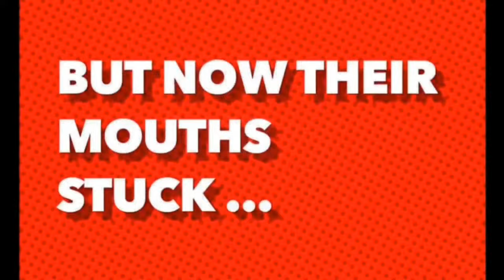TTNL Network Presents - Keepin it 100 with Kap!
Join us LIVE in the TTNL Network studios as we sit down with Kap! David Kaplan of @ESPN1000 TakeThat! to talk about the most important off season in Chicago Bears HISTORY! The Bears are getting their QB, where is Justin going? We'll see how it goes. Pop a cold one and we will have it ALL covered for you on TTNL Network's KI100!!!JustinFields CalebWilliams 2024NFLDraft Bears NFL ChicagoBears NFCNorth!

For expanded TTNL Network coverage, head over to sign up and become a TTNL Network patron! You'll gain immediate access to shows like X's with the O's, Draft MOB, Master Class and ALL TTNL Network pop up shows! It's the best $7 a month you can spend for your Chicago football fix.